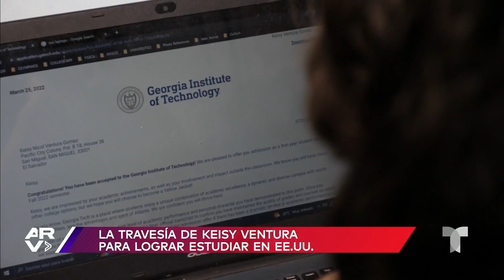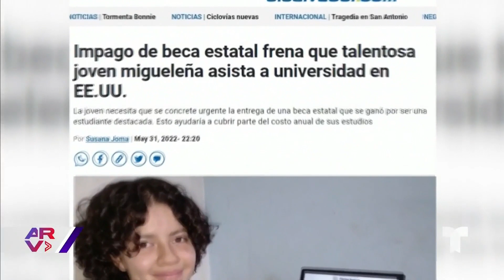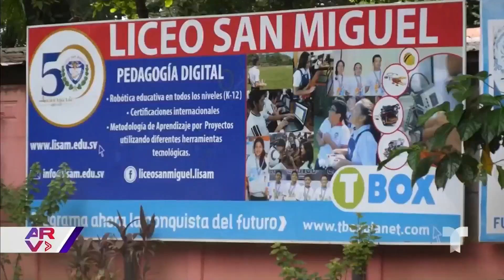Falta de dinero pone en riesgo el sueño de una joven salvadoreña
Video oficial de Al Rojo Vivo. La salvadoreña Keisy Ventura recibió una beca para estudiar en la Universidad de Georgia, sin embargo, su falta de recursos económicos podría dañar su sueño.

Al Rojo Vivo:
“Al Rojo Vivo” es una revista noticiosa que comienza una nueva etapa junto a Jessica Carrillo. Te brindamos una hora llena de noticias de actualidad, nacionales e internacionales.